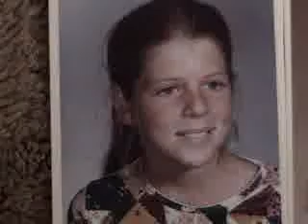You Can Find Pam in the Candy Section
This girl once pooped into a toilet paper tube and froze traf's in a freezer.